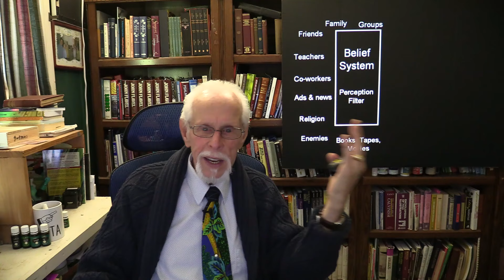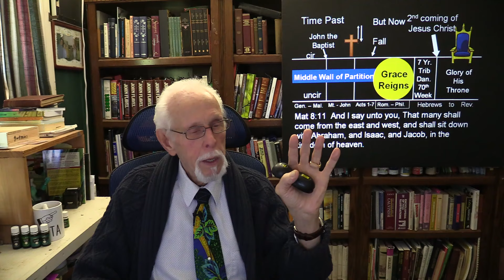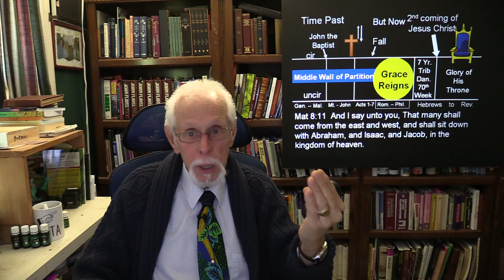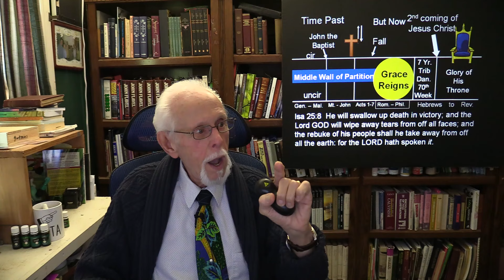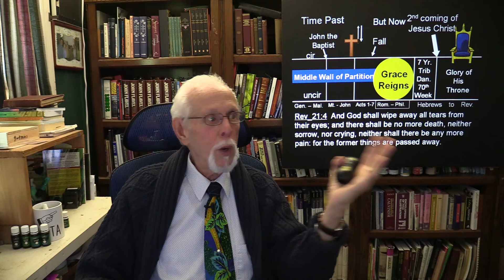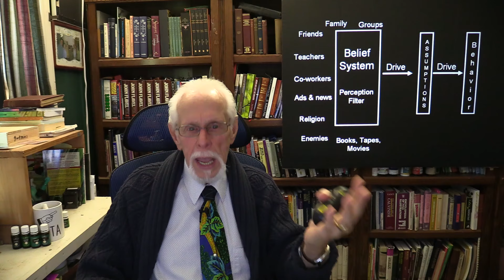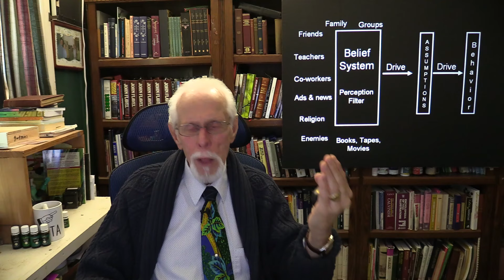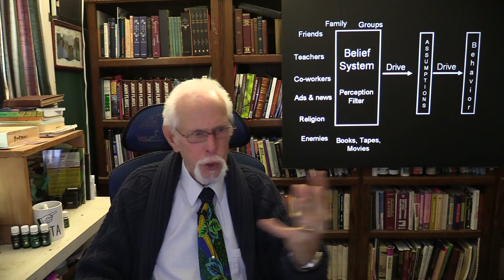10 27 2024 Will We Recognize Each Other in Heaven Music Edited out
I had never heard anyone teaching that we would not recognize our loved ones in heaven until recently.  I knew it was inevitable to search out the matter.  It is obvious to me that the Bible teaches just the opposite.

If these messages are a blessing to you, please consider donating and help us to keep moving forward.  We thank you.

Below are messages that will help you in your journey for the truth

The Salvation of all began with "The Trial." Work your way from the bottom of the page to the top. There is a lot of information here for your edification

The Gentiles, they're not who you think they are:    • 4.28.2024 The Gentiles! They're Not W...

Do Adams fallen children have Free Will:    • 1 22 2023 The Free Will Debacle

The Rapture of the Church:    • 9 4 2022 The Rapture Sept  25 2022  P...

The Bible is a Jewish Book:
   • The Body of Christ.  It's NOT what yo...

WHY GOD’S LOVE WAS MANIFESTED.  Explains Aionian times. Fast forward to 44 min mark
   • 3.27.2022 Why is God's Love Manifested